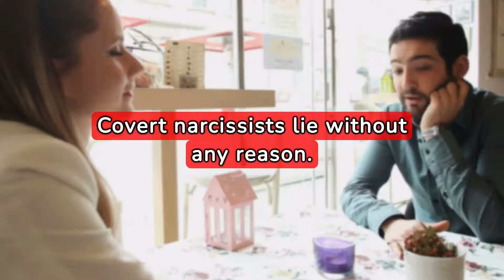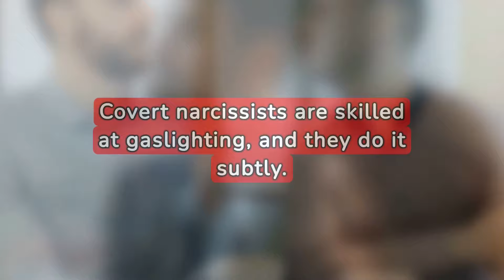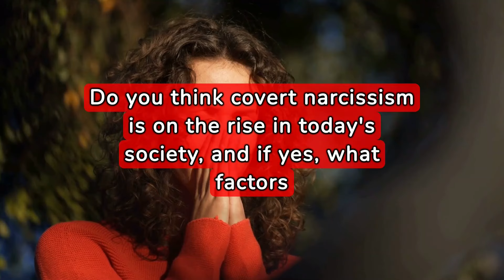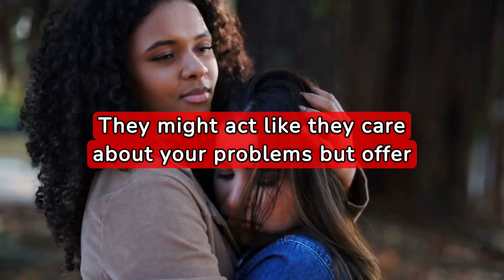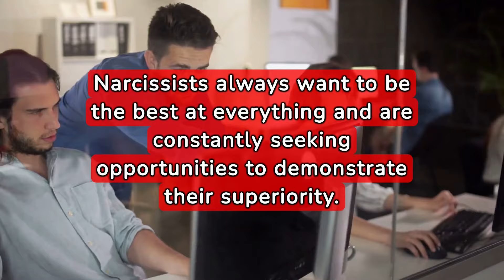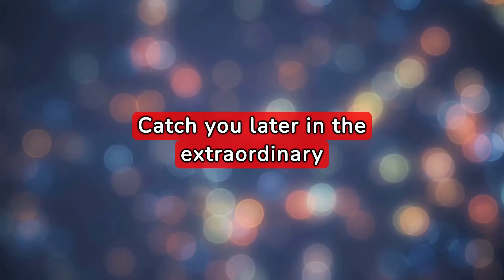5 RED FLAGS to Spot a COVERT NARCISSIST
Welcome to our community dedicated to exploring the depths of psychology, emotions, and relationships! Dive into a world of self-improvement as we provide valuable tips and insights on emotional well-being.

Please consider that our videos are not a substitute for professional diagnosis. Use them as a starting point and seek assistance from a qualified professional for accurate guidance.